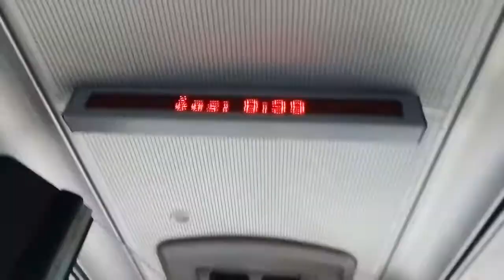Linka 33 Masarykovo Náměstí - Dukla Vozovna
Škoda 28Tr ev.č 407